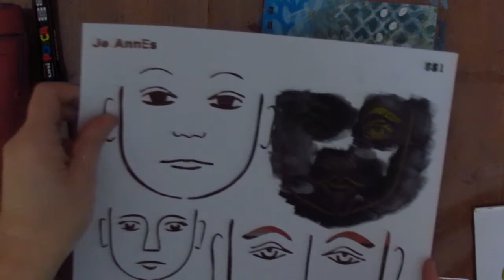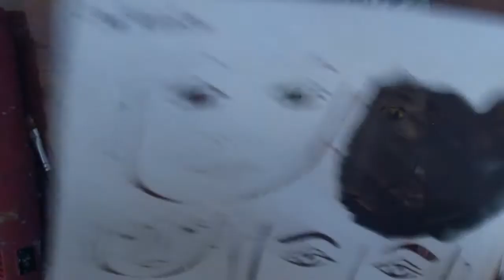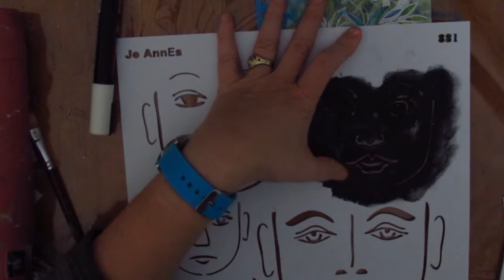Art Journal #2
How to create a second journaling page.